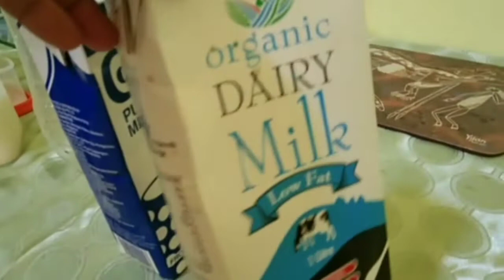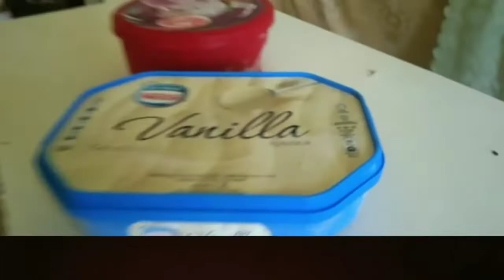Ang buhay abroad kapag day off